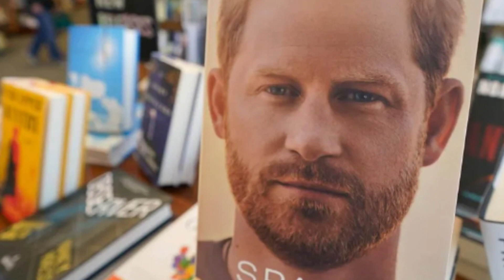哈利王子新書自爆吸毒：萬物皆有靈，馬桶對我說話| 迷你快報